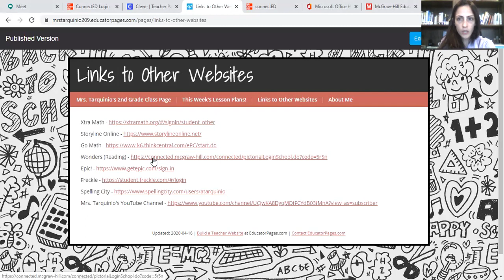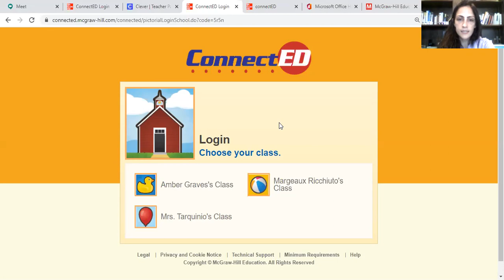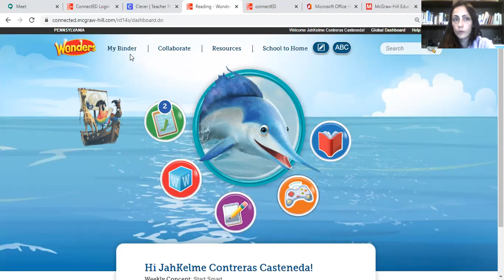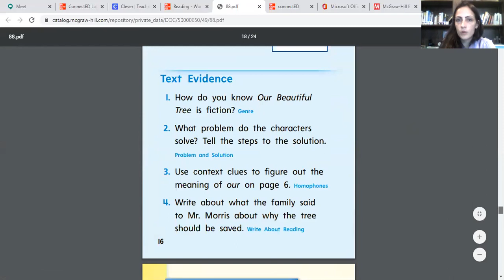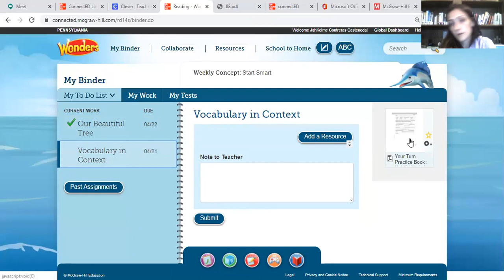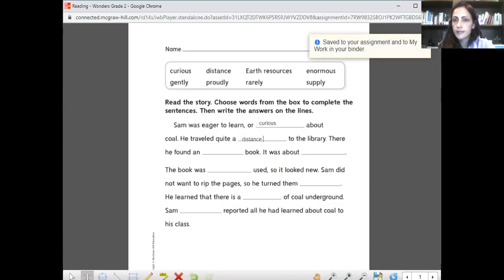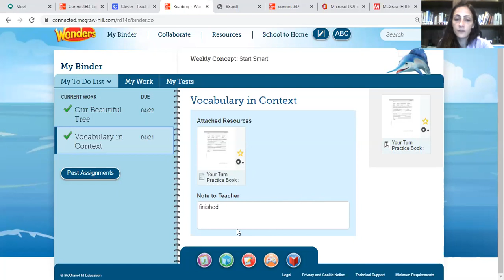Introduction to Wonders Website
Quick walk-through of our Reading series